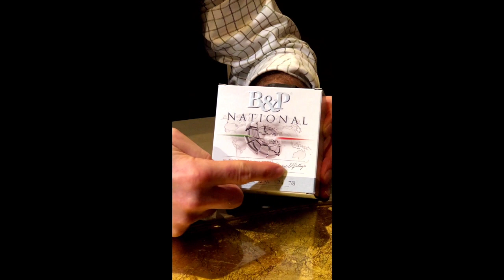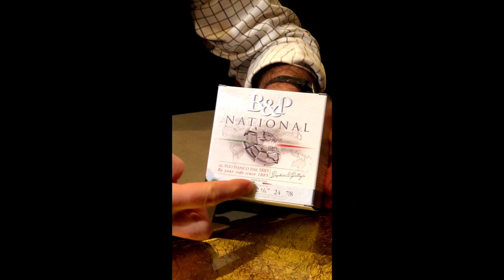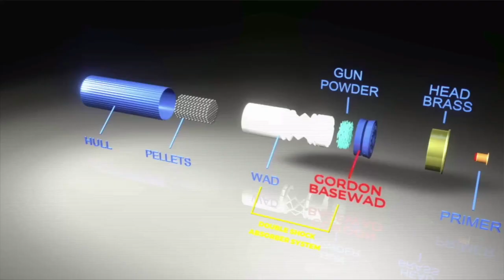Baschieri & Pellagri: the new NATIONAL cartridge for clay shooting!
Speaking of the National...

Today Gianluca and our sales manager Andrea tell us all we need to know about this new shell.